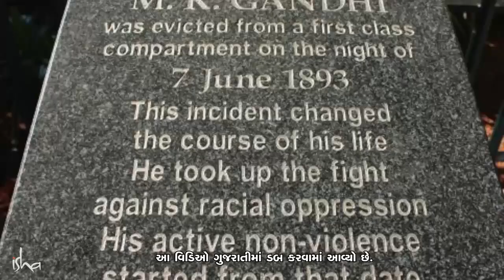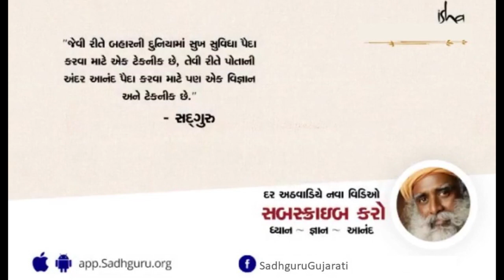મહાત્મા ગાંધીનું પ્રેરણા રૂપી જીવન ! | Sadhguru Gujarati